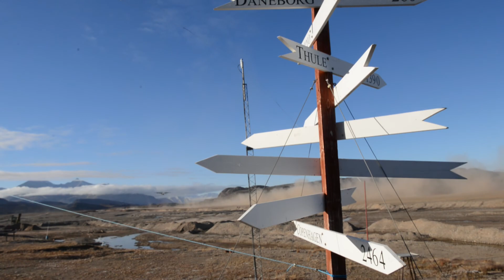HOSPITAL I LUFTEN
Eskadrille 690 kan evakuere sårede hjem fra varme lande eller sende hospital teams til det koldeste Arktis.